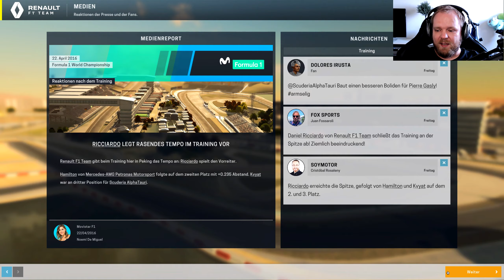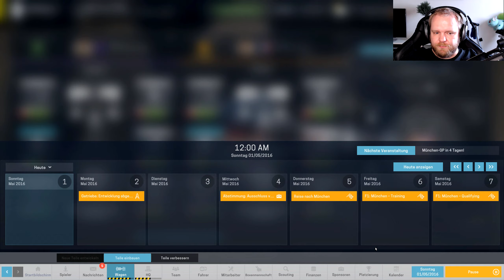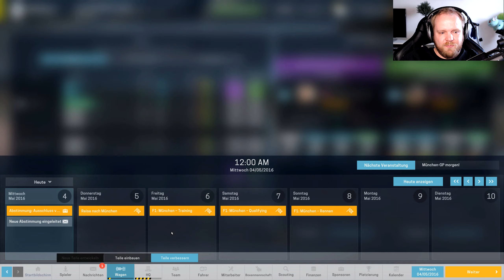Grand Prix Peking [F12020 FIA MOD] #06 Lets Play MOTORSPORT MANAGER Deutsch PC Gameplay German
MOTORSPORT MANAGER [Renault F1 2020 FIA MOD]